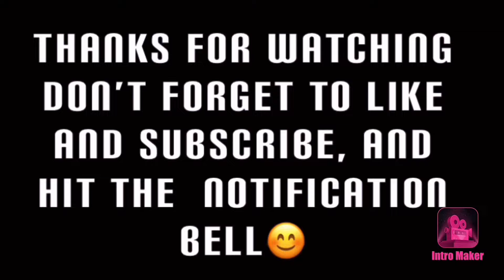BEST HAIR CARE - PANTINE HAIR TREATMENT FOR HEALTHY AND STRONG HAIR | FOOT MASSAGE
PANTINE HAIR TREATMENT FOR HEALTHY AND STRONG HAIR.